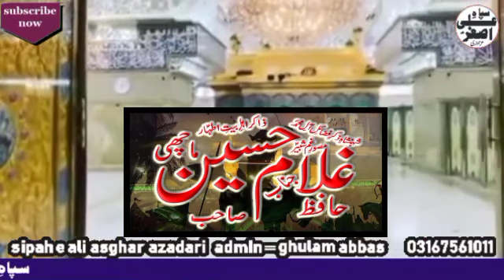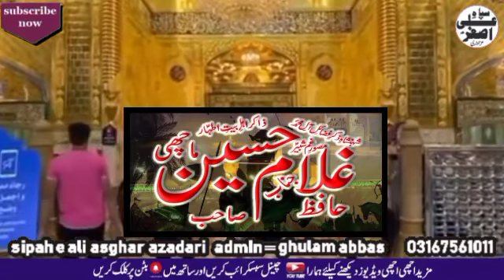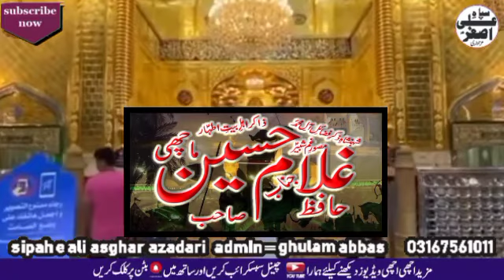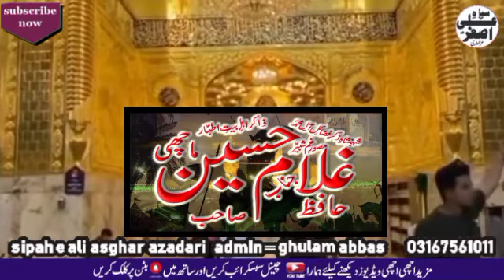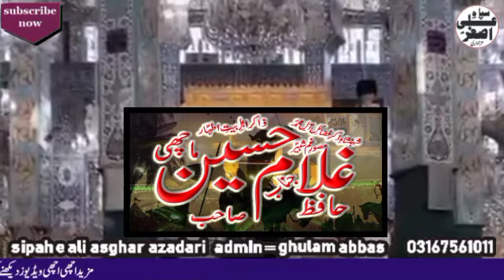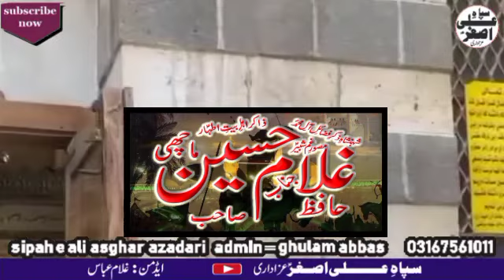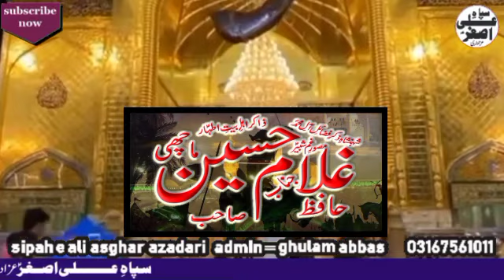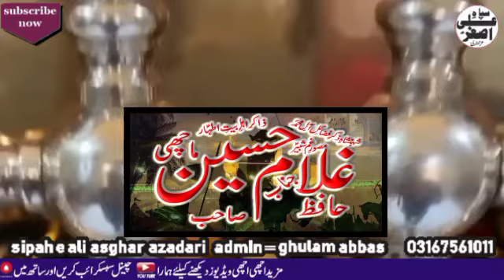Zakir Ghulam Hussain Machi / Tauari Madina / Tayari Madin To Karbala / Old Majlis / Yadgar Majlis